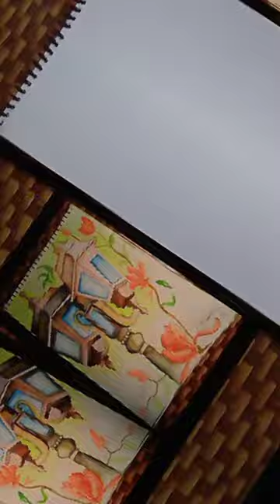watercolor painting for beginners